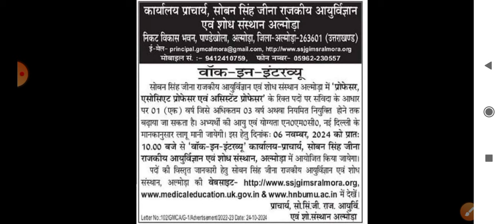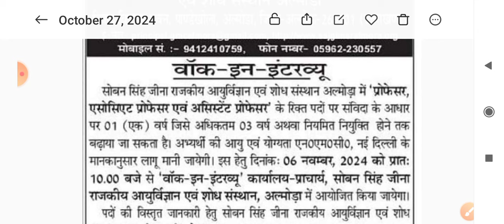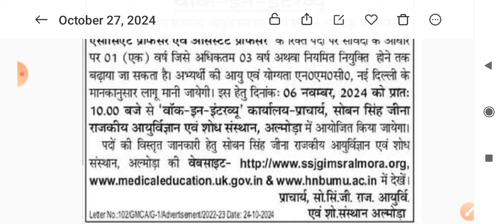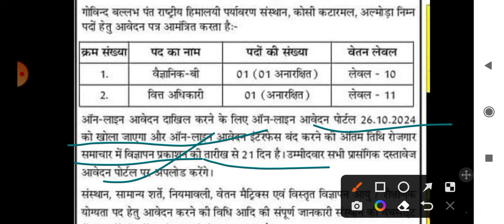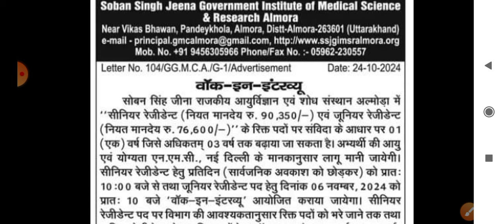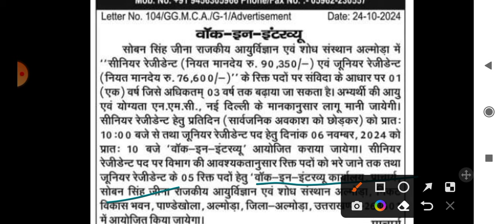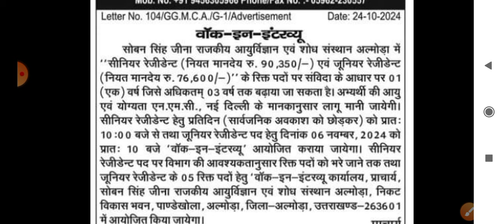Uttarakhand new vacancy 2024 || Uk new latest jobs 2024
uksssc new exam calendar 2024-25,